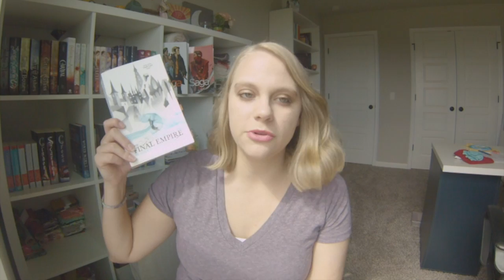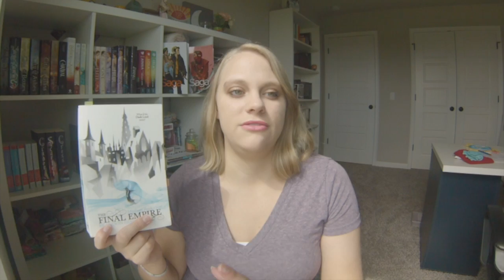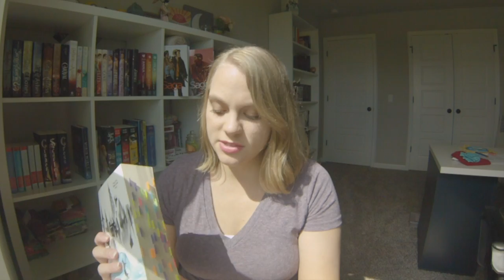Top Books I Read During The Summer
These are the 6 books I rated 5 stars during the summertime.